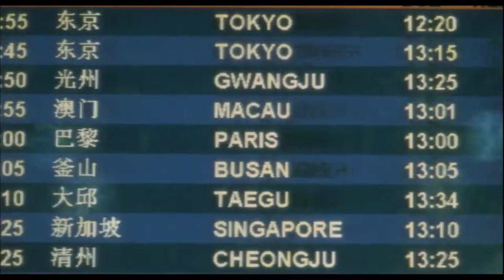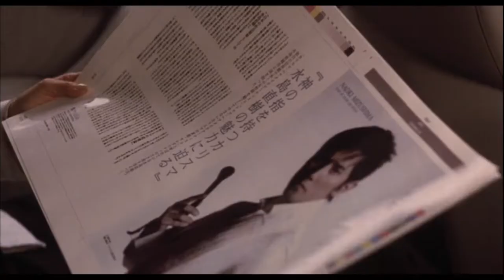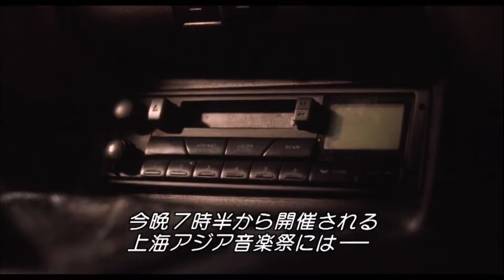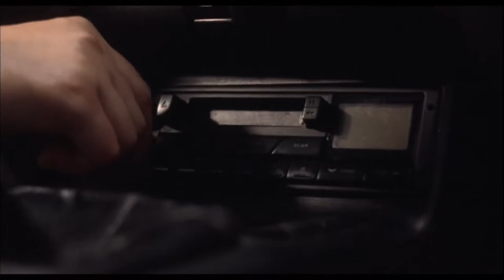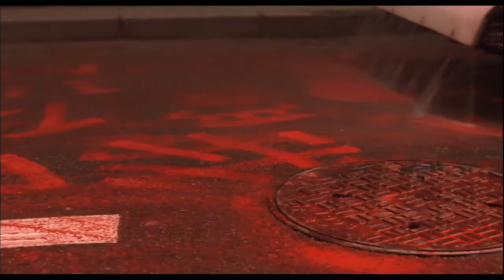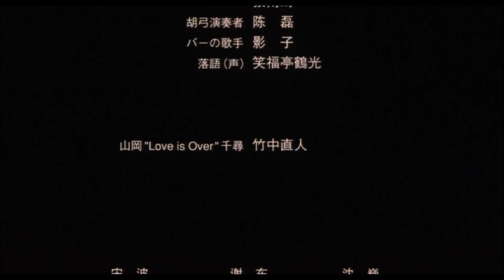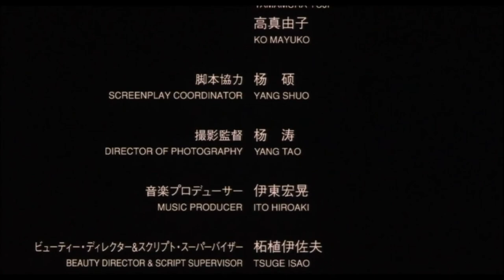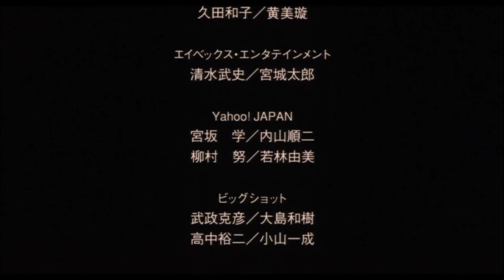The Longest Night in Shanghai - 夜の上海 2007 FULL MOVIE HD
Language: Mandarin, Japanese
Starring: Zhao Wei, Masahiro Motoki, Dylan Kuo, Naomi Nishida
Director: Zhang Yibai

Synopsis: Mizushima (Masahiro Motoki) is a top-notch make-up artist who has come to work in Shanghai, along with him is his manager and lover Miho (Naomi Nishida). One evening Mizushima is wandering around alone, when suddenly he is knocked over by a bashed-up taxi, recklessly driven by Linshi (Zhao Wei). Linshi apologies and ushers Mizushima into her cab. Mizushima thinks he's getting a free guided tour but in fact Linshi is thinking she can make a quick buck from this foreigner. So begins their "misguided" tour of Shanghai. In the process the pair slowly begin to reveal the depths of their hearts. Their lives connected, bridging cultures separated by languages and borders. It is the beginning of a truly wonderful evening, a very special Shanghai night...